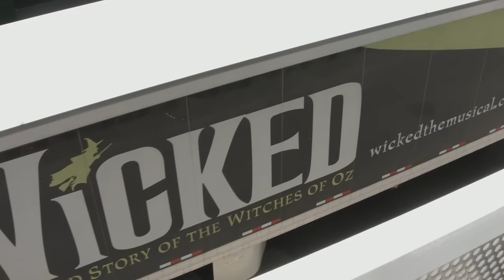'Wicked' arrives in Denver: Load-In Day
The hit musical "Wicked" is visiting Denver for a record-breaking fifth time. Our video takes you inside the Buell Theatre as crews unload 13 trucks and put the set up, a process that took 2 1/2 days, and involves about eight "Wicked" employees along with 80 local crew. (About 30 local stagehands will help throughout the run of the show. And nine local musicians will join six who travel with the show for an orchestra of 15). Your guide in this video is company manager Ryan Lympus. "We want this experience for the audience to be as close to going to the Gershwin Theatre in New York as possible," says Lympus, who spent three previous summers in Colorado performing with "Up With People."  "Wicked" performs in Denver from June 3 through July 5. Video by David Lenk and John Moore.